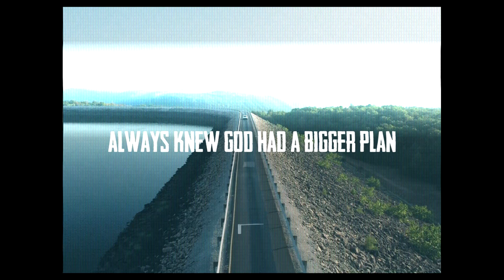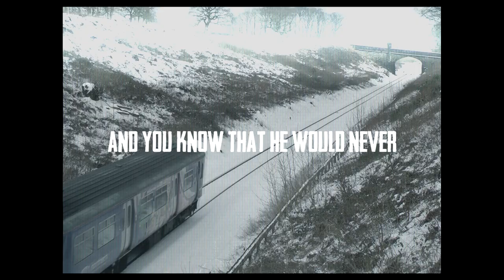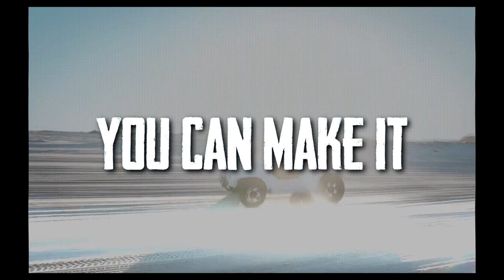Koryn Hawthorne - You (Lyric Video)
My lyric video for Koryn Hawthorne's new song "You" off her new album I Am!

I hope you get encouraged by this song and like it just as much as I do. God Bless!